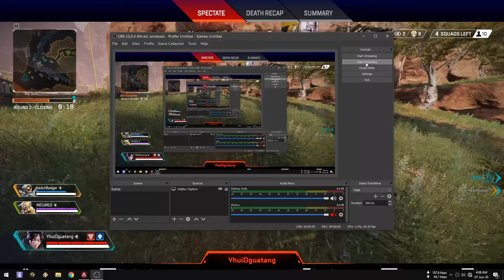Hacker on Apex Legend.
Couldn't stand a chance to give that hacker a hard time. Got me so fast.